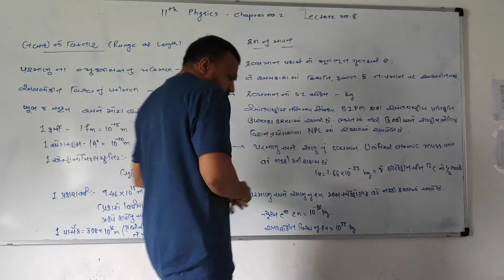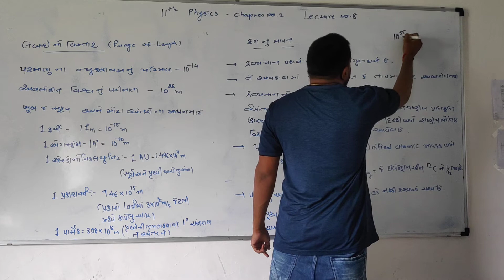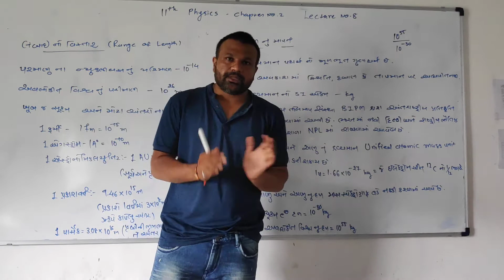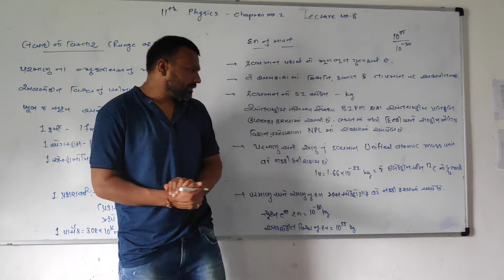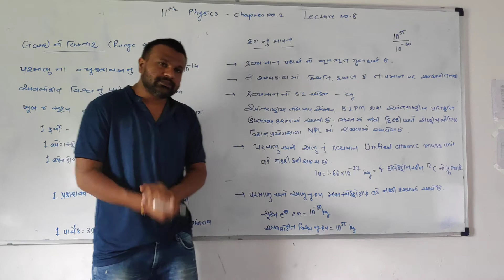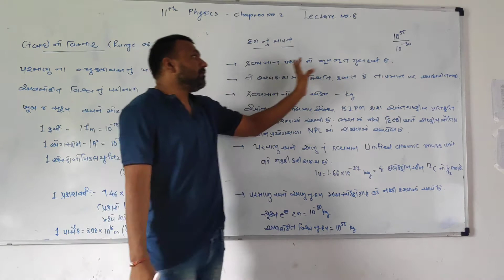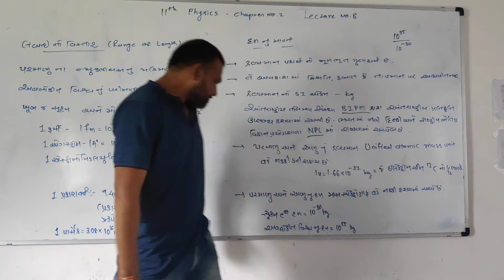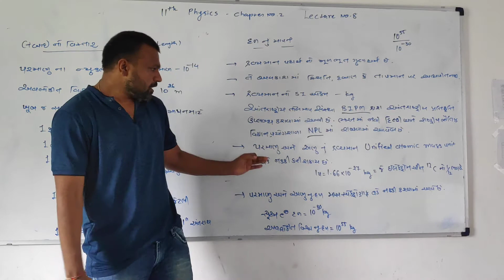11 th physics chapter no 2 lecture no 8 topic- range of mass ( gujarati medium)